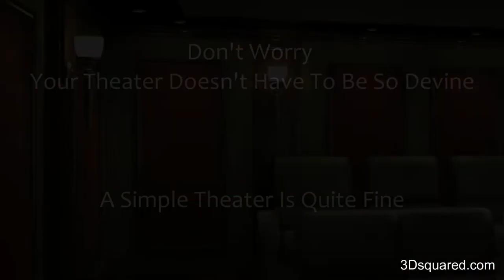26 Unique Home Theater Designs & Ideas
Explore 26 unique Home Theater Ideas and Designs that will help you understand all the possibilities that are available to you.